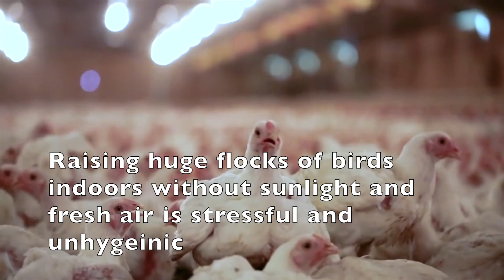Sweden's finest chickens